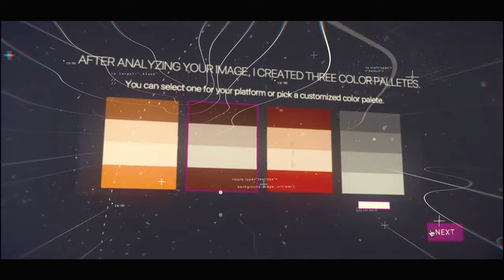Maker.do | The future of web development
Imagine a future where anyone can craft beautiful software. How would you change the world?